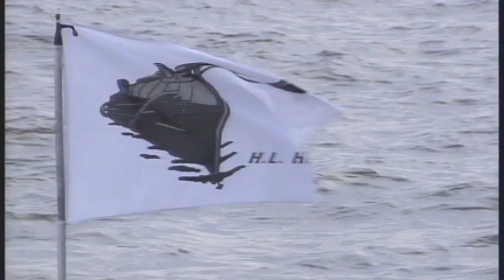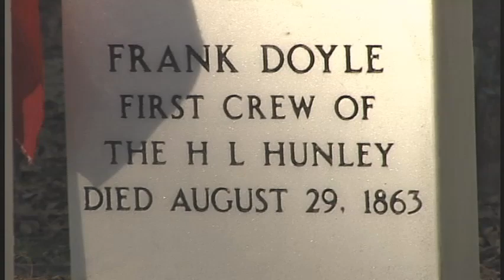H is for Hunley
South Carolina Senator Glenn McConnell tells us the story of Confederate submarine H.L. Hunley.